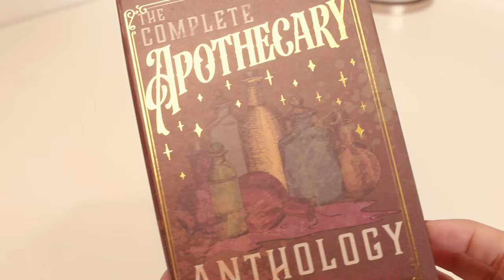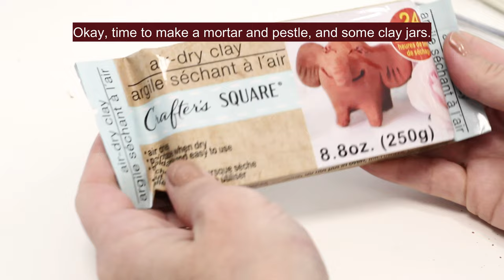Dollar Tree Book Nook - Let's Make a Miniature Apothecary Shop Room Box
I found a little book box at Dollar Tree, and some other stuff!  So let's have a cozy craft day making a miniature apothecary shop with tiny handmade goodies.  Here's the full project page with supply list:

My filming camera: